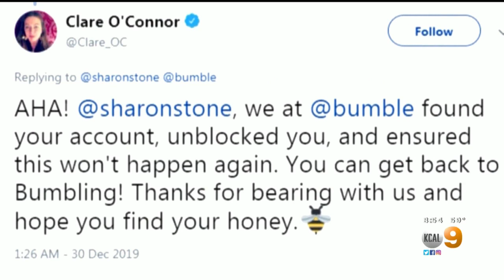Eye On Entertainment: Actor Zac Efron Recovers From Brief Illness In Papua New Guinea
Actor Zac Efron took to social media after reportedly being hospitalized for a serious bacterial infection while filming a new show in Papua New Guinea.